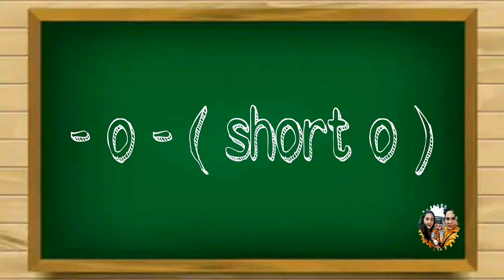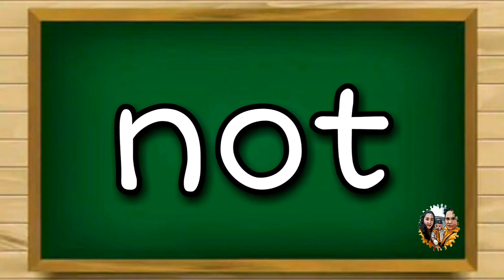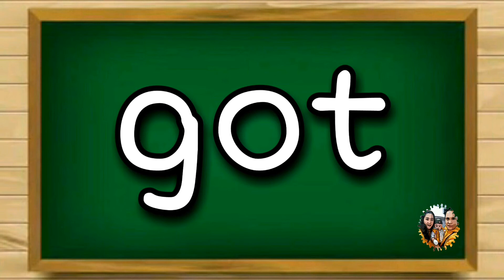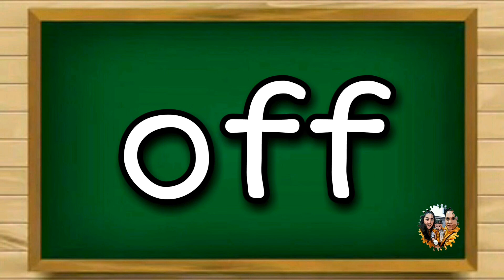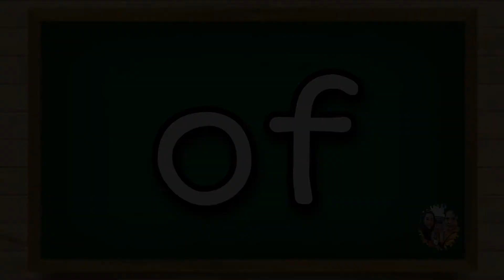Learn phonetic words for children - 2 and 3 letters (short o)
OTHER LEARNING ACTIVITIES:
Learning activities for 3 year old - Fruits name

Learning Activities for 3 year old-  Phonics sounds

Learning activities for 3 year old - Different shapes

Learning activities for 3 year old - kinds of animals

Learning activities for 3 year old - numbers

Vowels and Consonants sound - tutorial

Alphabet phonic sounds - first step to read

How to teach a kids to read - in easy way

Learn animals - animal names

Learn shapes - name of shapes

Learning activities for 3 year old - colors